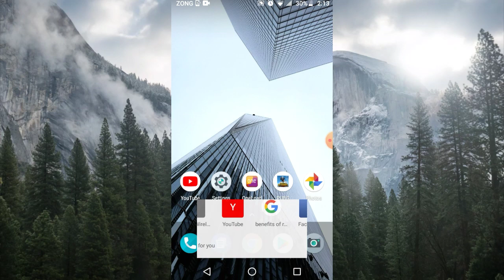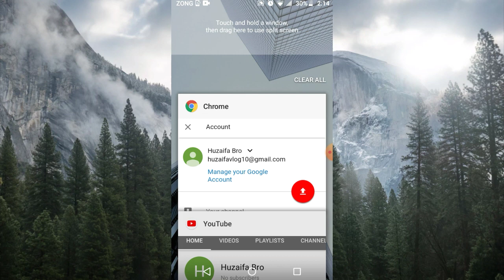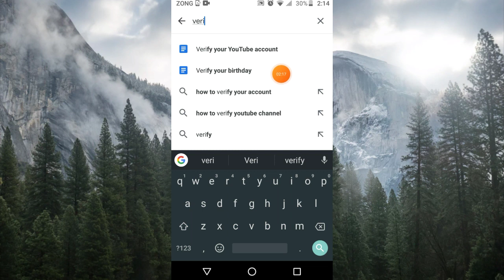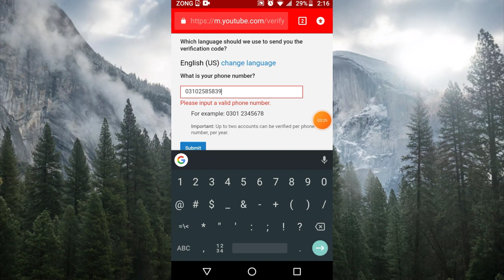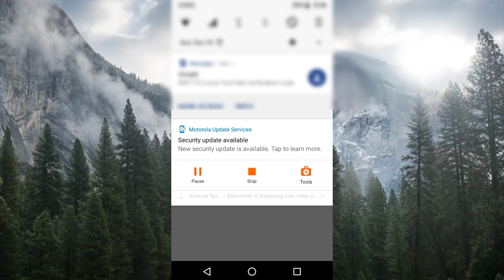How to verify YouTube account in 2020 || verify YouTube channel